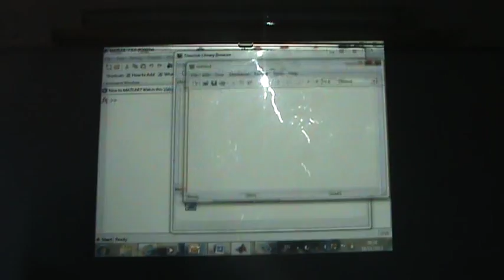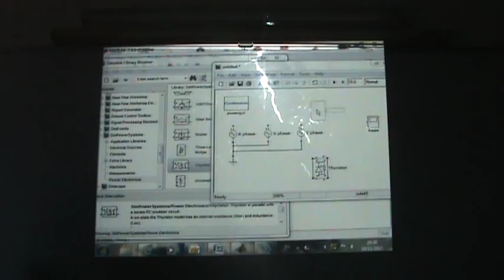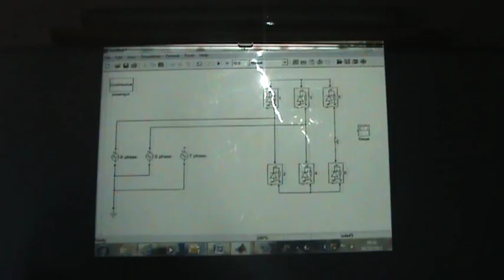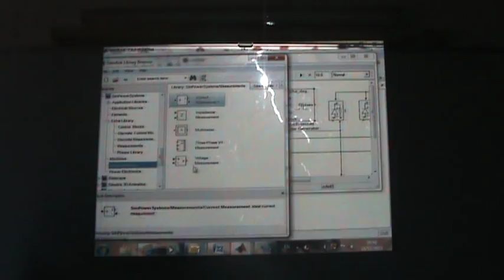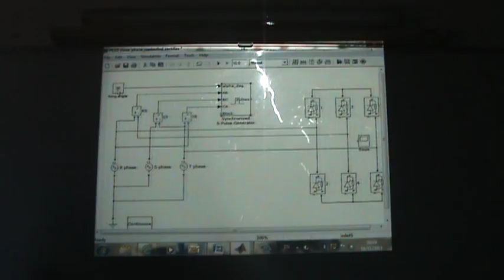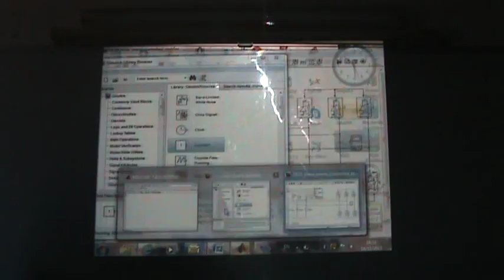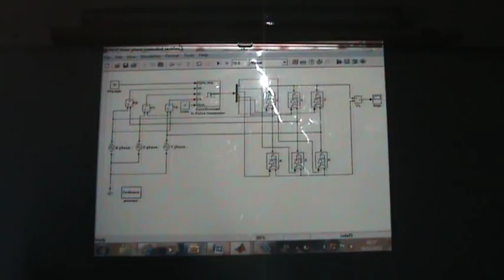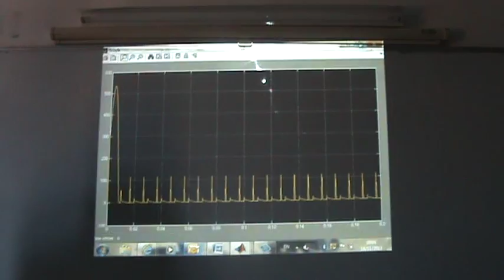SimPowerSystems, Part XI: Three Phase Controlled Rectifier, Part A, 18/11/2013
This video examines builds a three phase controlled rectifier using 6 thyristors.  It takes the input from a three phase supply and carries out controlled rectification.  the pulse are taken from a synchronized 6 pulse generator.  The DC output voltage is fed into a resistive load.